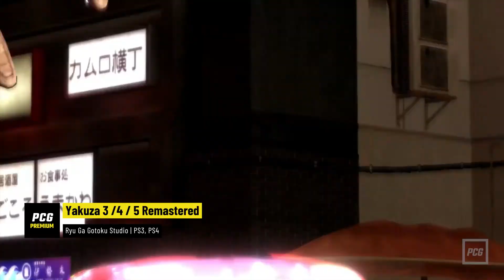PS Plus November 2022 | Alle neuen Spiele für Essential, Extra und Premium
Aber nicht jeder Titel der kostenlosen Kracher ist jedem Playstation-Besitzer auch ein Begriff. Wir stellen euch deshalb die PS4- und PS5-Spiele vor, die im November 2022 im Rahmen des PS-Plus-Abos gratis erhältlich sind. Außerdem zählen wir auf, welche Spiele in den Katalog für PS Plus Extra und Premium gelangt sind und welche wieder rausfliegen.

Timestamps:
0:00 - Intro
0:34 - Essential
6:31 - Extra
12:25 - Premium
13:34 - Was fliegt raus?